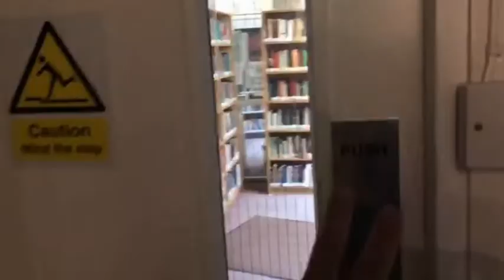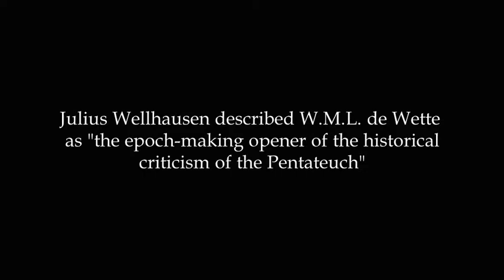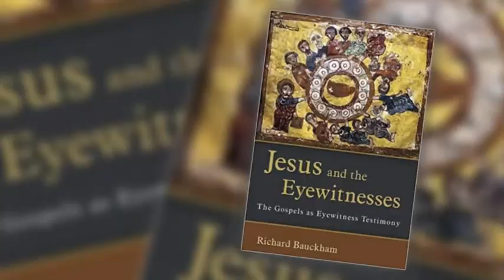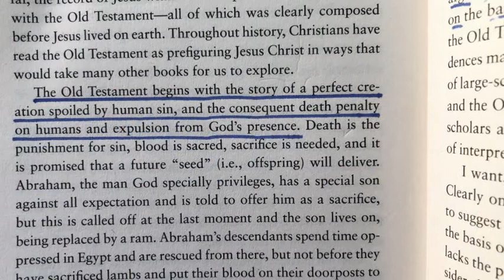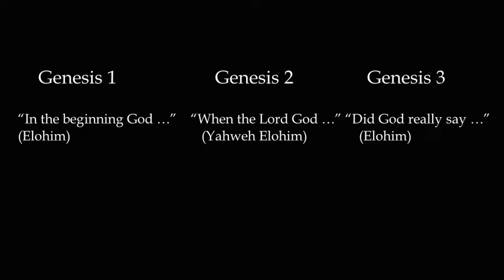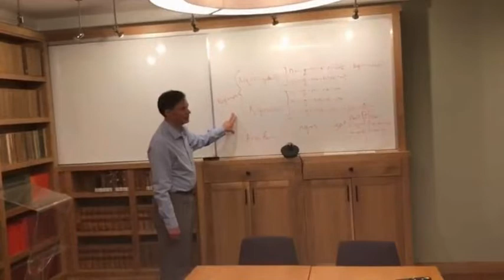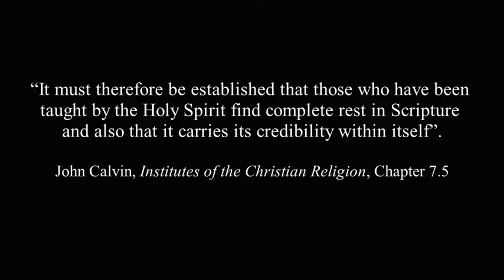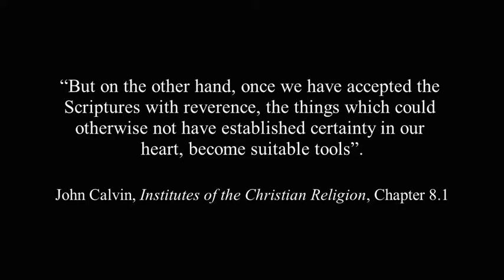Dr Peter Williams